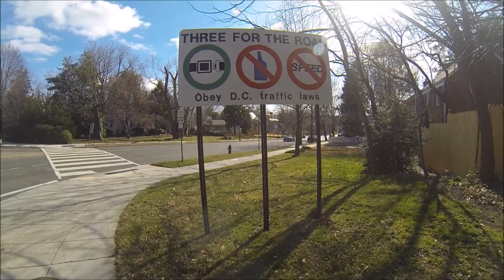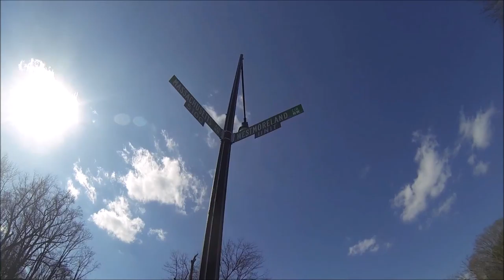6. Massachusetts Avenue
Massachusetts Avenue. Music: "Birdhouse in Your Soul" by They Might Be Giants, "Slow Glide" by Tony Levin, and "Magic Touch" by Aerosmith.